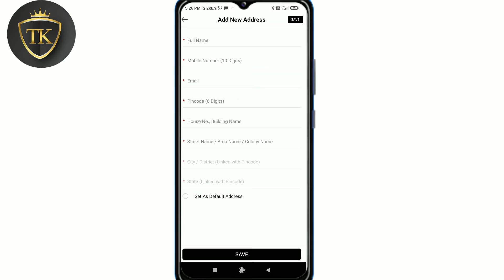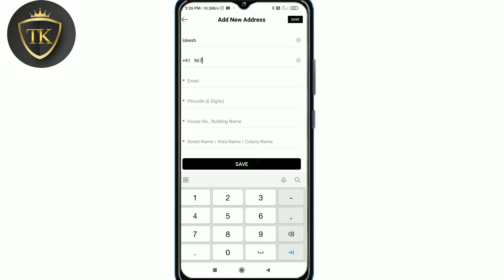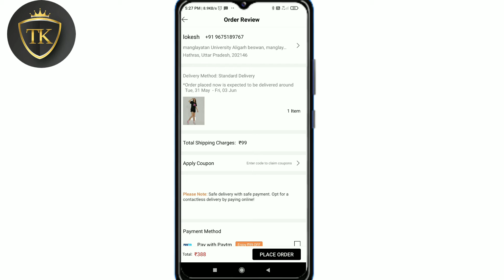Urbanic Me Order Kaise Kare 2022 | Urbanic Me Order Karna Sikhe 2022